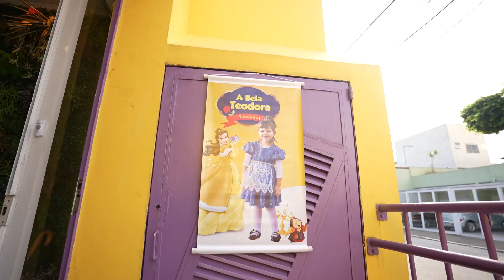Teodora 3 anos (30.04.23) - Teaser